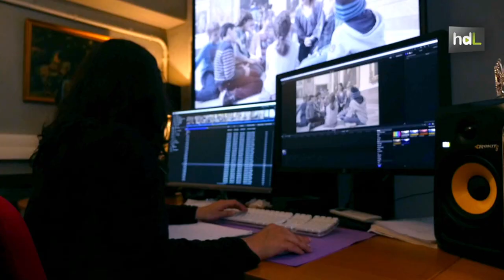HDL Mercedes Cantero, una montadora de cine que extrae el alma de las historias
La sevillana Mercedes Cantero lleva dos décadas dedicándose a contar historias. Las suyas son audiovisuales, las escucha y las cose para hilvanar un patrón propio que le ha llevado a ser guionista de la mayoría de los documentales en los que participa como montadora. Entre sus montajes más reconocidos se encuentra el largometraje 'Juan de los Muertos' --Goya a la mejor película iberoamericana-- y los documentales 'Omega', sobre el cantaor Enrique Morente, y 'Mi Querida España', un repaso a los 30 años de la historia de nuestro país a través del archivo de más de 5.000 entrevistas del periodista Jesús Quintero.